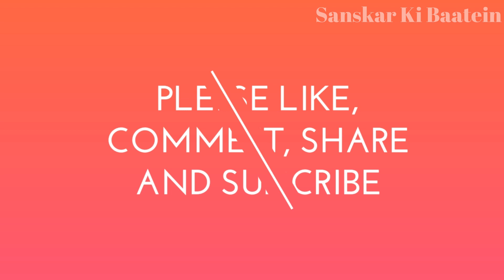फाल्गुन मास में शिव महापुराण की कथा अध्याय - 14 सुनने मात्र अखंड सौभाग्य की होगी प्राप्ति | Shiva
राधे राधे

राधे राधे